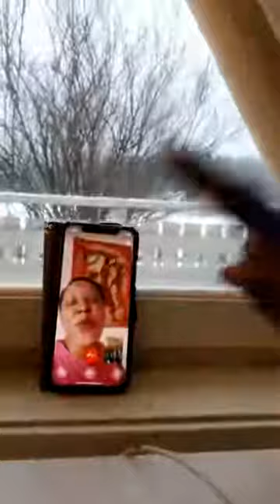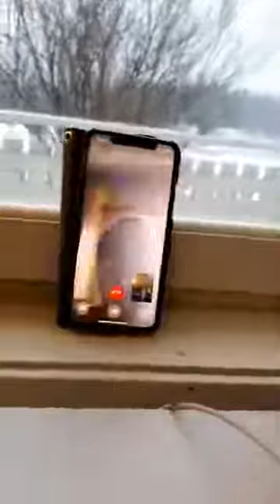Tatelicious plays audios of Kettina insulting her mother